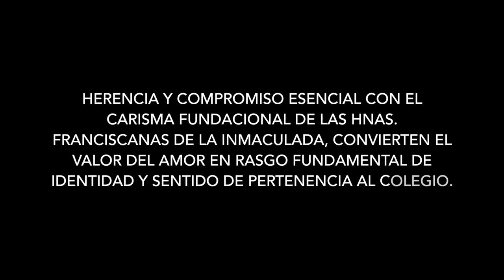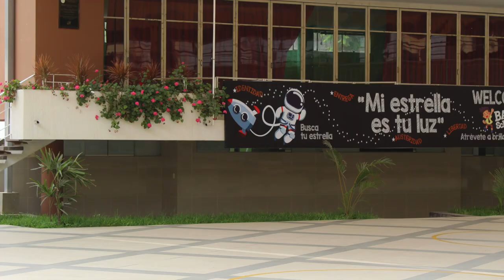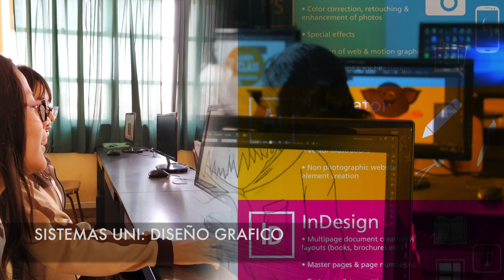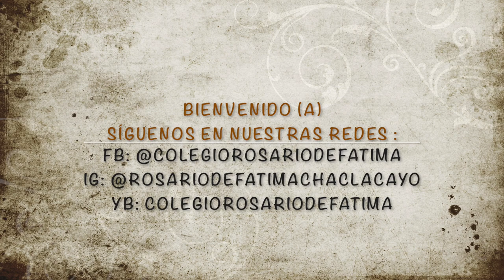Conócenos: Colegio Nuestra Señora del Rosario de Fátima - Chaclacayo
Nuestra propuesta EFI, infraestructura, el mejor staff de docentes, acompañamiento pedagógico integral, alianzas académicas internacionales, intercambio cultural estudiantil y mucho más... ven y conócenos.